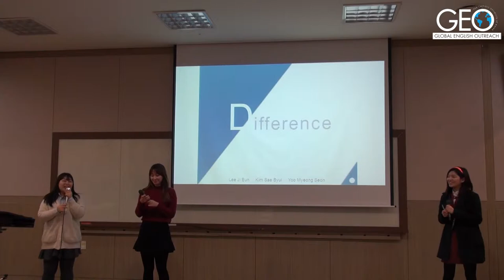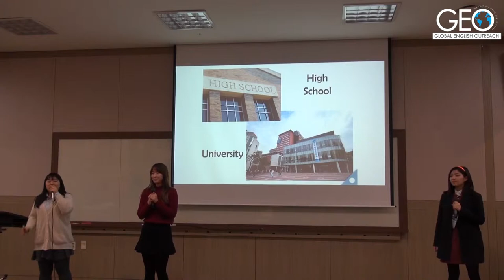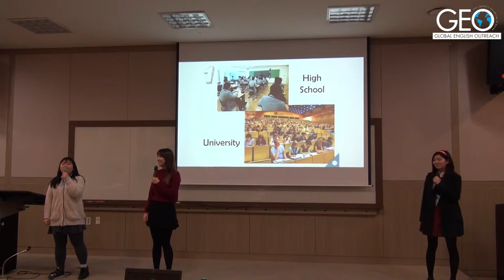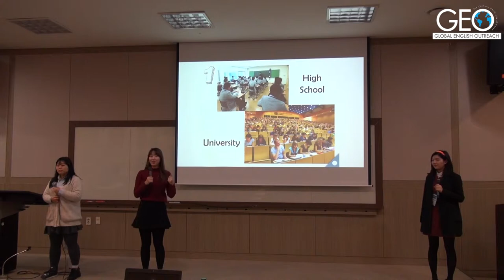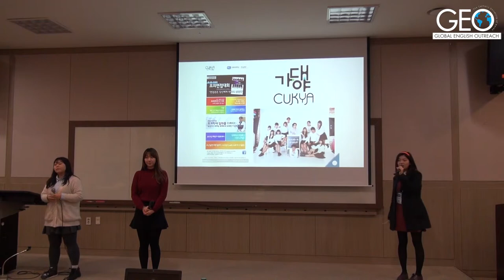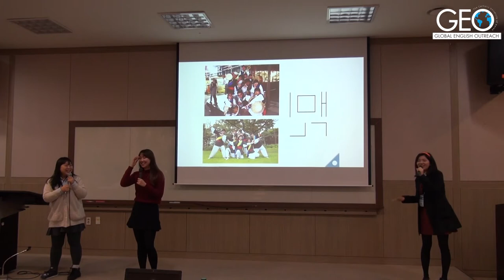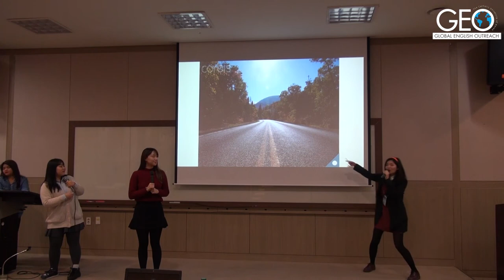GEO 31: Group Presentation - Intermediate Class - Team GG